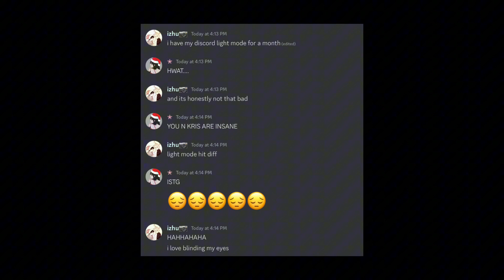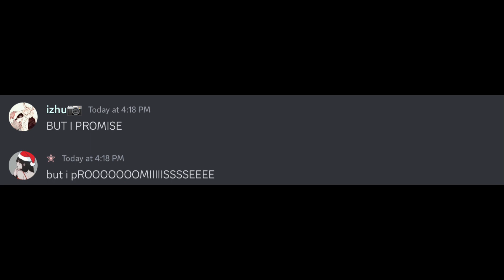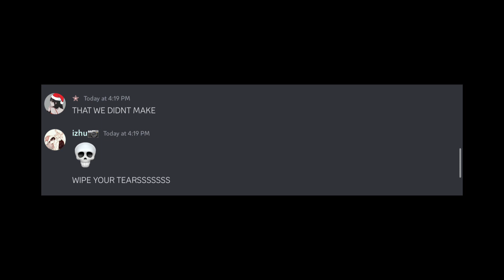me n mochi sing final duet (or3o cover) because erm yes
risky risky wiggy wiggy this is an emergency